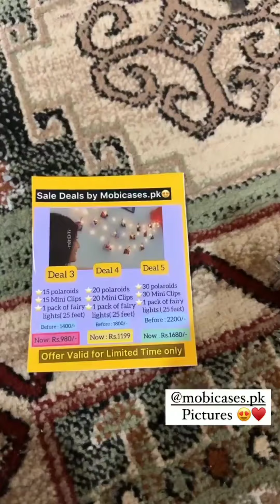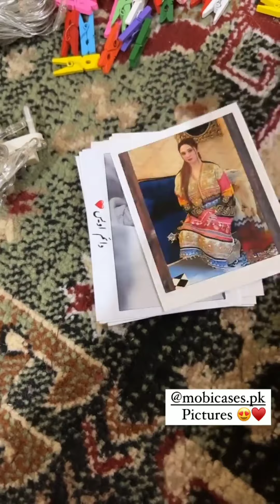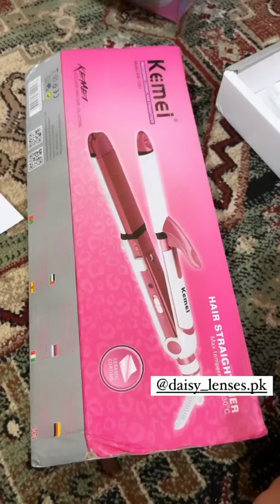Merium perviaz photo shoot 4 generations in one frame